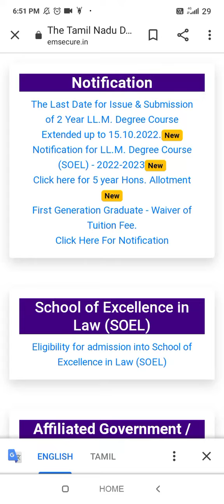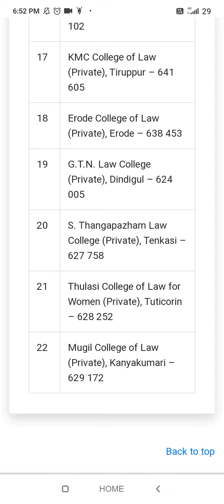List of Government & Private law colleges under TNDALU